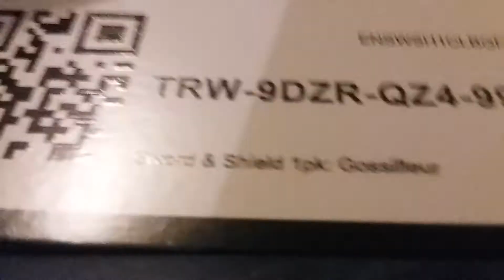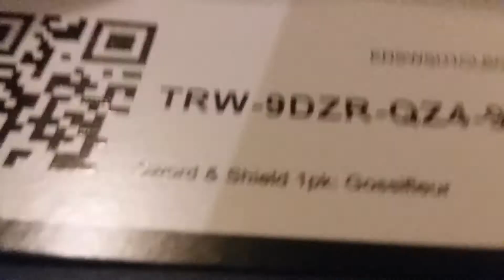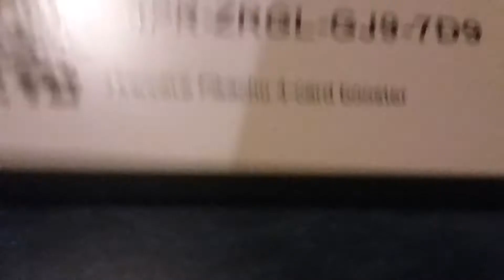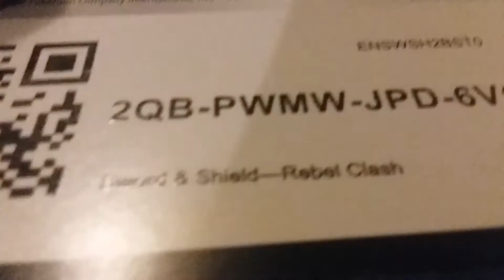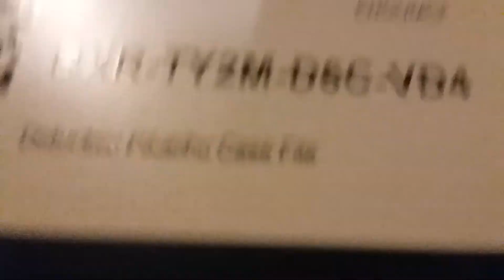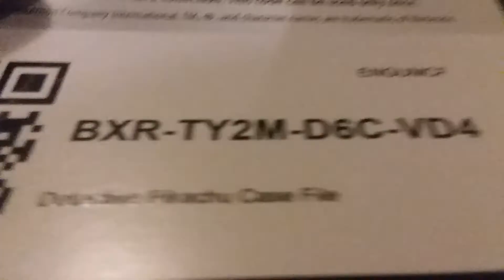free pokemon tcgo codes feb 5 2021